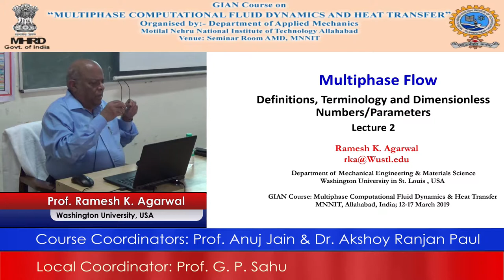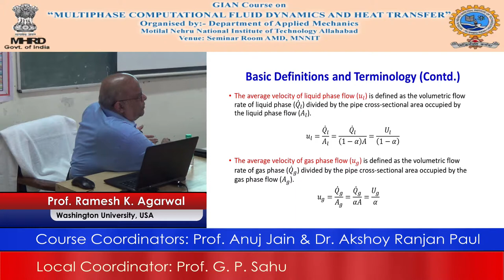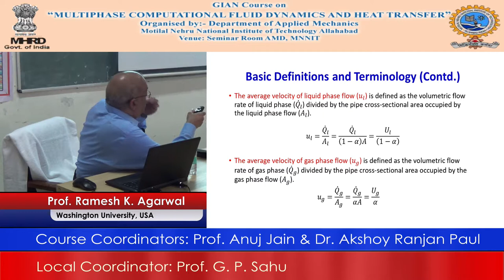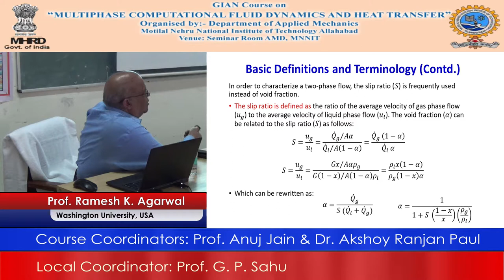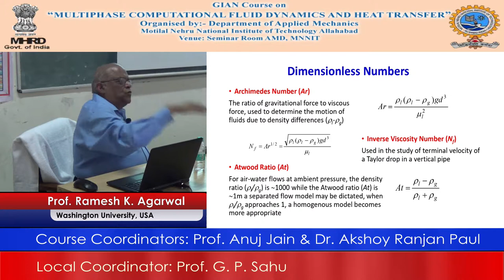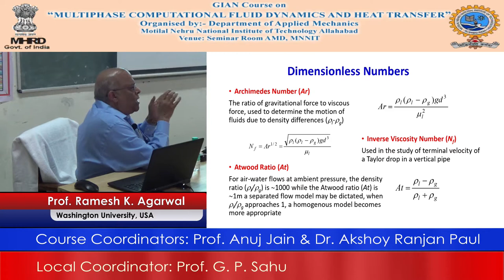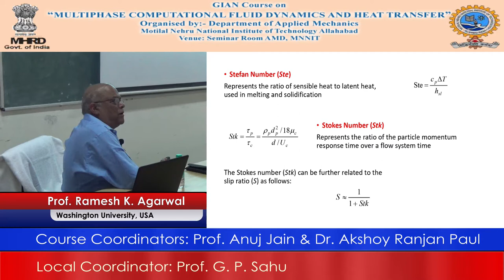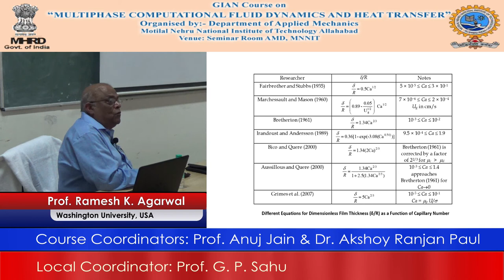(Day 2, Session 1) Multiphase Computational Fluid Dynamics and Heat Transfer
Prof. Ramesh K. Agarwal
Washington University, USA